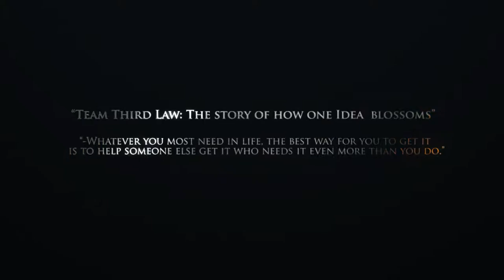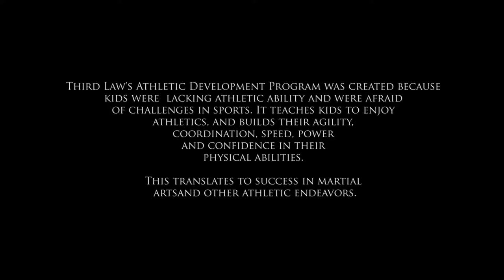Team Third Law Jiu Jitsu Mini Documentary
Produced by: Nathan Taupez - Think Global Media Inc.

Think Global Media Inc is a Central and South Florida premiere video production company specializes in cinematography, videography, post production / video editing, motion graphics, logo reveals, video openers, bumpers, graphic design, animation, (CG) special effects & onsite production.

We can mold a video production within your budget, without sacrificing the quality.

We shoot with industry leading cinematic cameras such as the RED Epic, the Canon 5D Mark III and the Panasonic GH4 (which shoots in 4k with an amazing slow-motion feature). Inspire 1 4k aerial video drones available upon request. Our team specializes in: Adobe CS6: (Ae) After Effects, (Pr) Premiere Pro & (Ps) Photoshop for all of our project's post production.

OUR FORTE: Music Videos, Commercials, Cinematic Short / Full-Length Films, Web Videos, Demo Reels, Highlight Video Reel, Broadcast Television and/or Youtube Video Production, Corporate Video Presentation, Video Interviews, Lower Third Design, B-roll & Story boarding.

SERVICING THE FOLLOWING AREAS:
South Florida: Palm Beach County: Palm Beach Gardens, West Palm Beach, Wellington, Boynton Beach, Delray Beach & Boca Raton. Broward County: Deerfield Beach, Pompano Beach, Fort Lauderdale, Hollywood, Weston & Hallandale Beach. Dade County: Miami Gardens, North Miami Beach, Aventura, Key Biscayne, Kendall, Doral & South Beach Miami.

Central Florida: Orange County: Orlando, Kissimmee & Winter Park. Polk County: Lakeland, Haines City & Winter Park. Hillsborough County: Tampa, St Petersburg, Brandon & Clearwater.

South West Florida: Sarasota County: Sarasota & Siesta Key. Charlotte County: Port Charlotte & Punta Gorda Lee County: North Fort Myers, Cape Coral, Fort Myers Beach & Bonita Springs Collier County: Naples, Fl.